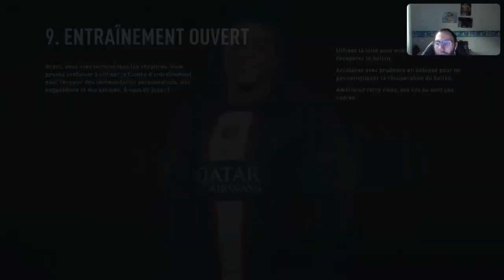Rodez Niort Mardi 10 janvier 2023 A 20 H 45 au stade Paul Lignon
Rodez Niort Mardi 10 Janvier à 20 H 45 Au Stade Paul Lignon